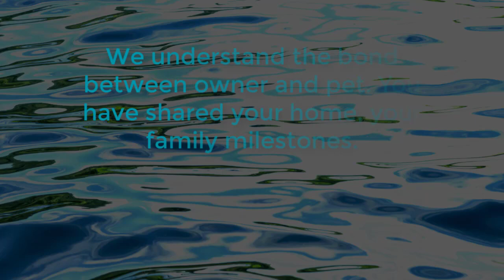Petrest - premium pet cremation service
Premium Individual Cremation -
Petrest
You don’t have to be parted from your pet
for long
Our Individual Petrest Cremation Service is ideal
for those not wanting to be parted from their
pet for longer than is absolutely neccessary. We
provide a collection and return service where
your pet is collected and your pet’s ashes are
returned by a dedicated driver. Collections can
be made any day of the week from either your
home or the veterinary practice.
If you are in the sad situation of having your
pet euthanised and you know the day this
will happen in advance, we can arrange the
collection of your companion on the same day.